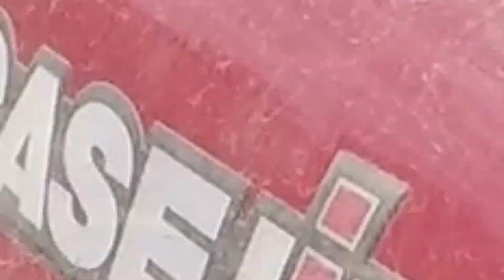Déchaumage 2018 avec un case ih puma cvx 230 & dechaumeur lemken !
Salut à tous agri's vienne86 présente une  nouvelle vidéo sur du déchaumage de blé 2018 avec un case puma 230 cvx et son déchaumeur lemken de 4 mètres de l'earl fonteneau, je vous laisse regarder sa en vidéo hésitez pas à laisser un like commenter et vous abonnez à la chaîne, allez bonne journée et on se retrouve prochainement pour de nouvelle vidéo :) ;)

matériel utiliser : DJI Phantom 3 4k

Chaîne en lien avec agri-sud-vienne.